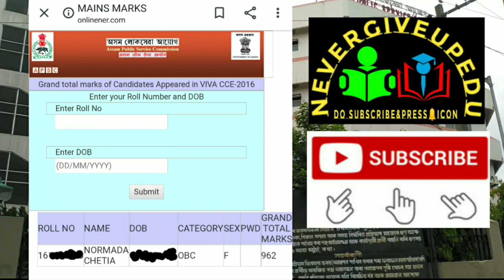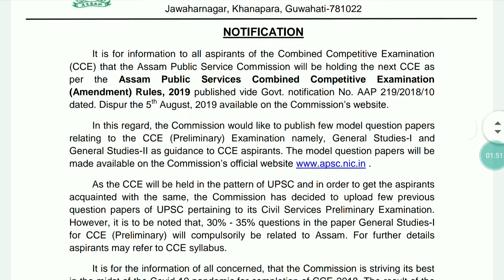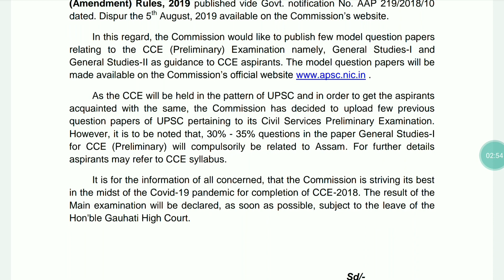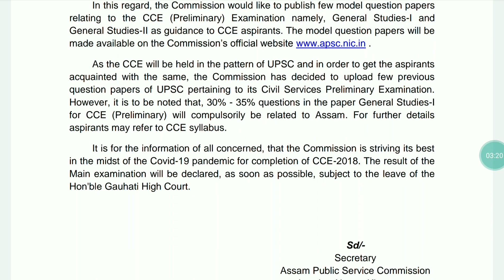APSC 2020 PRELIMS-Important Notice/details inside